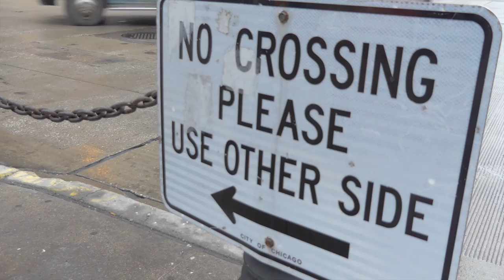Chicago Panasonic FZ2500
Test footage for the FZ2500   There are some out of focus shots in here and some noisy shots, this is to reflect the mistakes I made because the camera is brand new and I haven't gotten used to it yet.  A full review soon, this is a stellar piece of kit